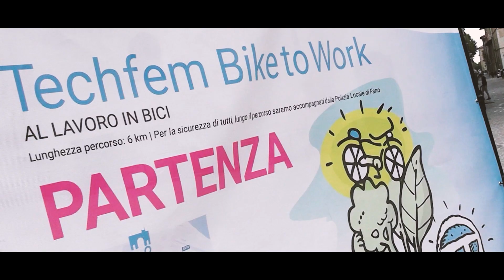Bike To Work 2023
Il Bike to Work è un'iniziativa organizzata da Techfem a cui hanno preso parte cittadini, istituzioni e rappresentanti delle aziende coinvolto nel Patto d'Intesa per la mobilità di distretto.
Il Bike to Work fa parte delle iniziative programmate nell'ambito della Settimana Europea della mobilità Sostenibile e nello specifico del Techfem Mobility Time.
Il patto d'intesa siglato dalle aziende ASET, FANO CENTER, PROFILGLASS, AMI/ADRIABUS con la collaborazione di FIAB FANO FOR - BICI e Comune diFAno nasce con l'intento di permettere di raggiungere i luoghi di lavoro con metodi alternativi alle automobili. Uno speciale grazie a Bici Cascioli di Fano che ha fornito bike ed e-bike ai partecipanti!